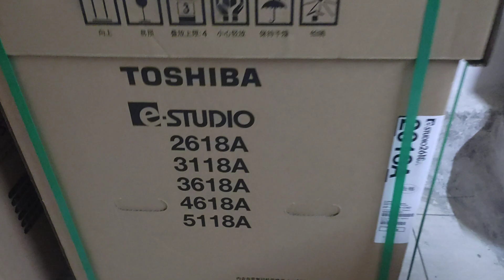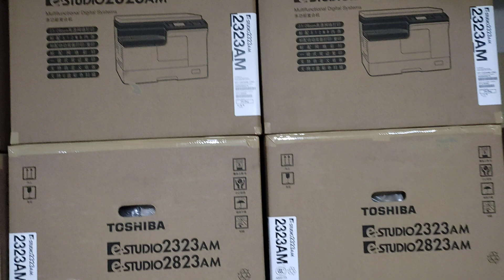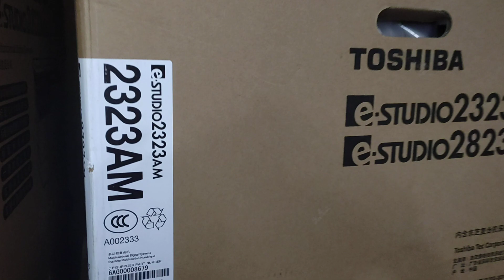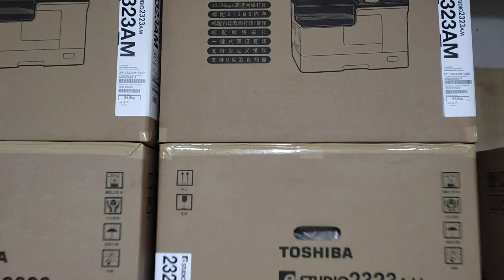Toshiba e-Studio 2618A Auto Duplex Black & White Multifunction New universal wholesale 01757550875